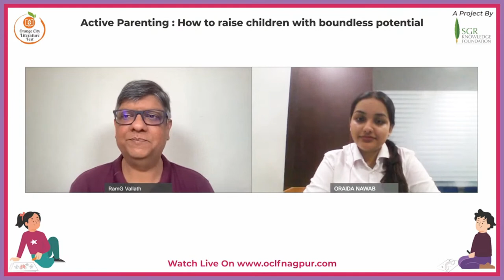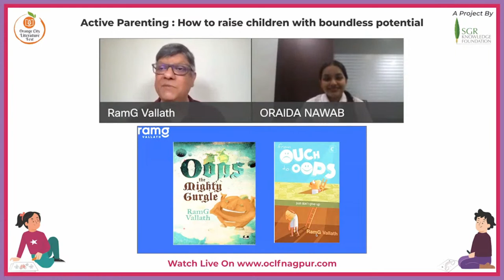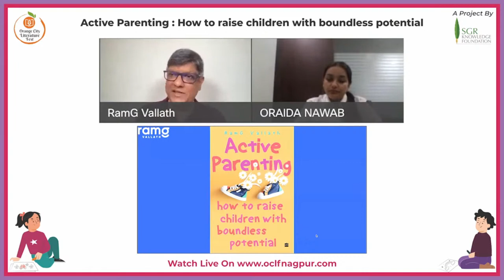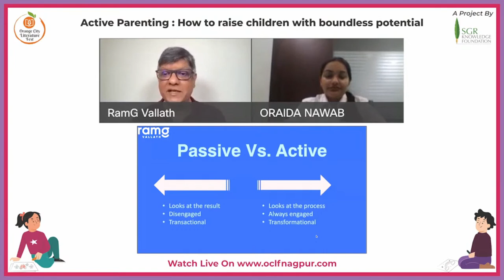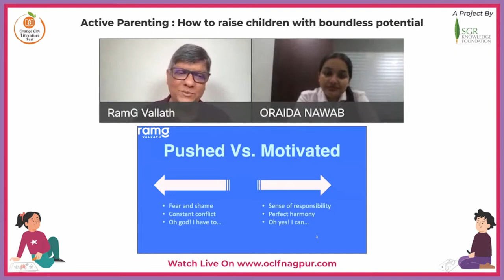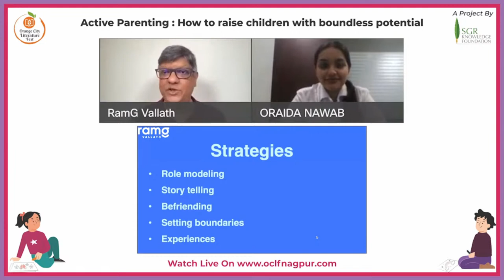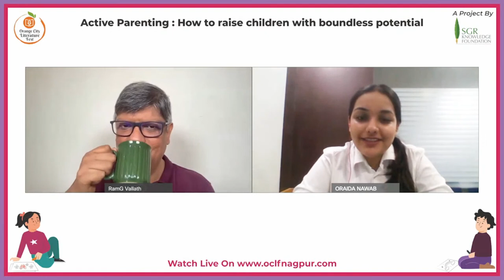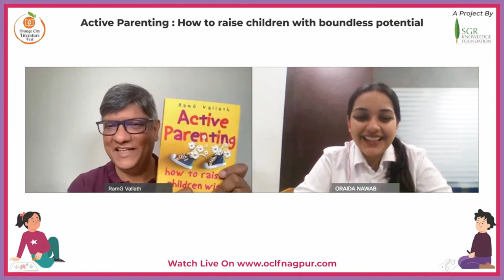Active Parenting: How to raise children with boundless potential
There is no one way to raise a child. Each child is unique and can vary in so many ways in abilities and behavior from others in their group. Ramgopal Vallath, better known by his pen name RamG Vallath, indebted to his own parents for an upbringing that has helped him overcome great challenges and difficulties, set out to meet numerous parents to work out some common guidelines that could help groom a child.

Also, do not forget to appear for quiz sets and win attractive prizes!
We have prepared quizzes for each session which will be live after the completion of every session.